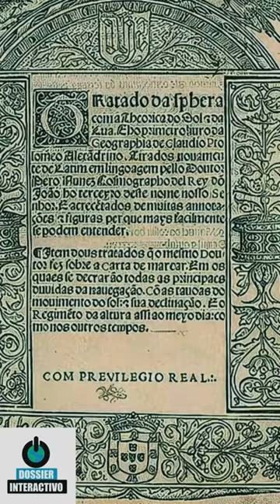Un día como hoy: 22 de septiembre